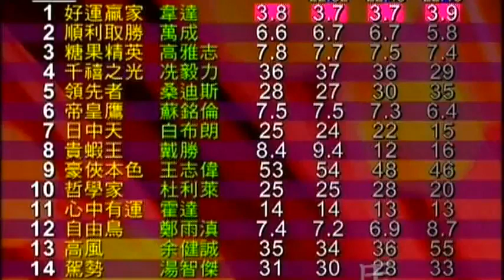2005/06 (349) - Lucky Champion (好運贏家) - 韋達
Trainer : YO Wong (黃汝安)
Owner : (魏穎楠)

2006/01/25 - Hong Kong - Sha Tin (349)